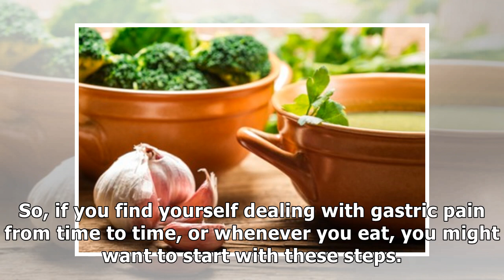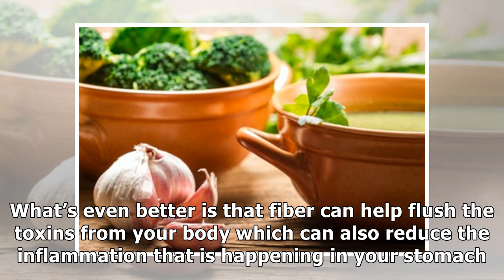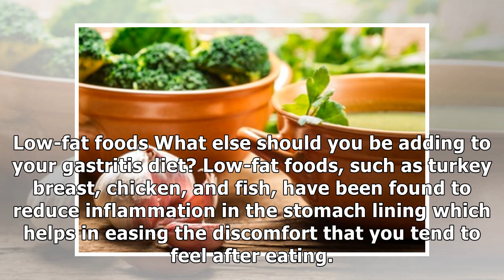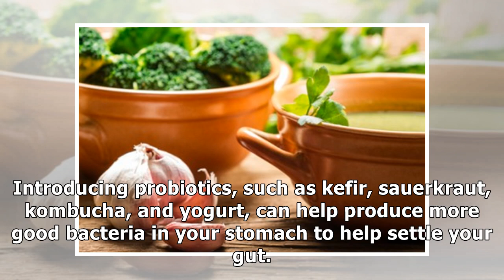Foods to Eat in Gastritis Diet